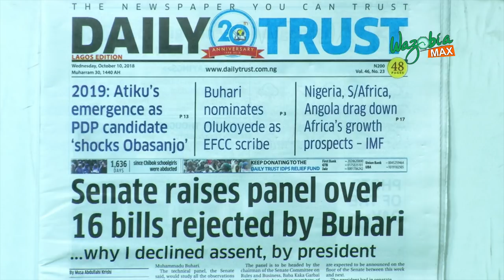Senate Raises Panel Over 16 Bills Rejected By Buhari